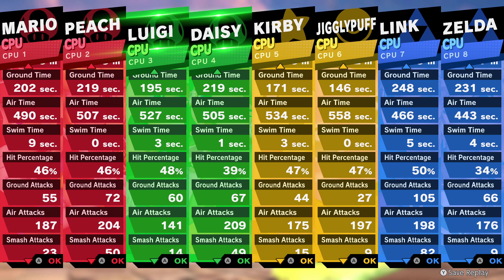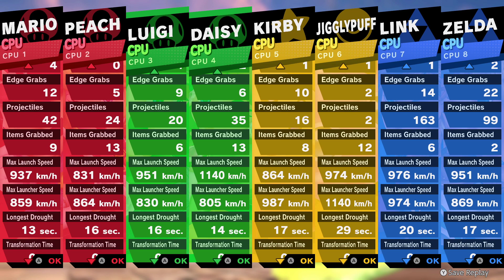VALENTINE'S DAY SMASH!! - Super Smash Bros. Ultimate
Four couples will duke it out to see who will win their vacation to Delfino Isle!